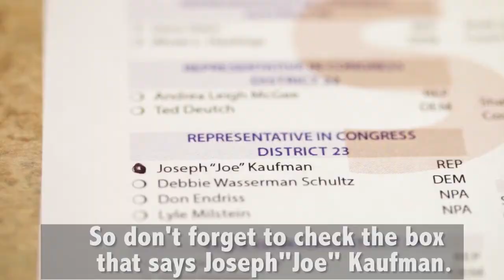Joe Kaufman Vote by Mail